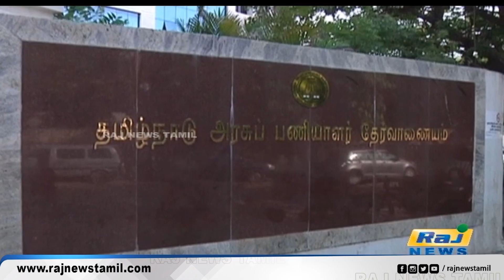TNPSC தலைவராக IAS அதிகாரி எஸ்.கே.பிரபாகர் நியமனம்... | TN Govt | Public Service | Commission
TNPSC தலைவராக IAS அதிகாரி எஸ்.கே.பிரபாகர் நியமனம்...